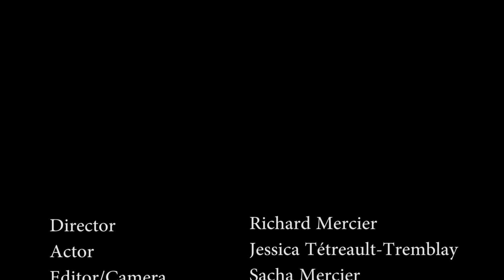Calimacil - Thorgrim, the Ancestor's Glory - LARP Axe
The head of this LARP double axe is incredibly realistic thanks to its steel colour and aged gold accents. Furthermore, the wooden handle ends with a perfect imitation of leather details. This enables a great handling in every situation. Entirely made of Calimacil foam, this weapon is absolutely safe, and is durable enough to remain safe and enjoyable for years to come.